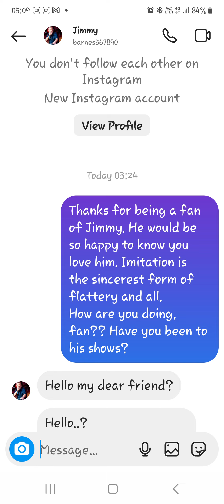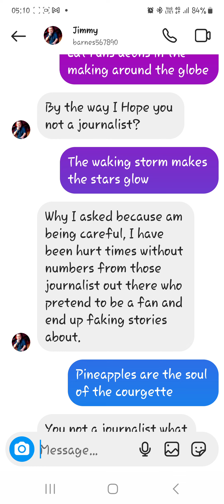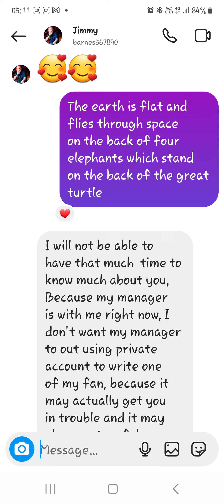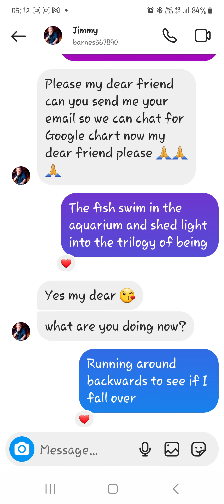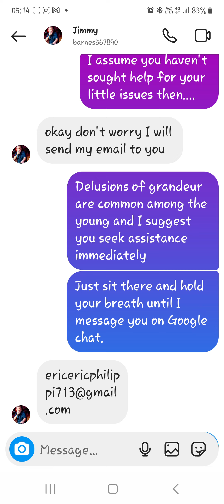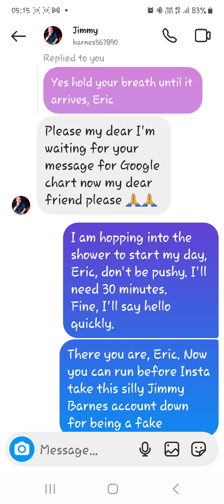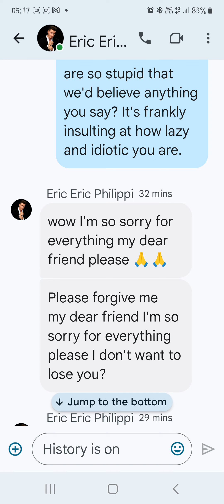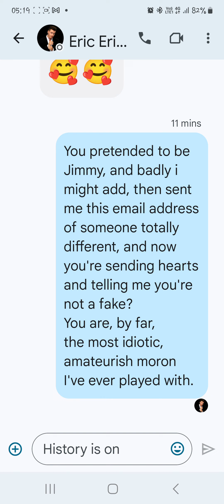Idiot Scammer Alert ⚠️! 😂😂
Meet the fake "Jimmy Barnes", the dumbest scammer I've ever come across!